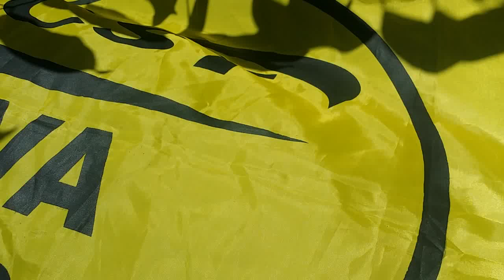Registro da Greve Geral dos Servidores do Tocantins em 2016 - TV Gazeta do Cerrado - TVG -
TV Gazeta do Cerrado - TVG

Registro da Greve Geral dos Servidores do Tocantins em 2016.